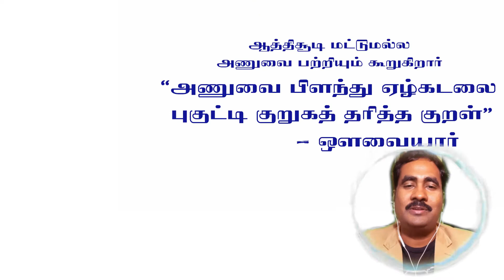TEF20 Children's Day Promo Video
Welcome to TEF20 Children's Day Event
Location: Online Virtual Programs, Your Home, on the Road, or wherever there's an internet connection
Date:  14-Nov-2020 | Highlights